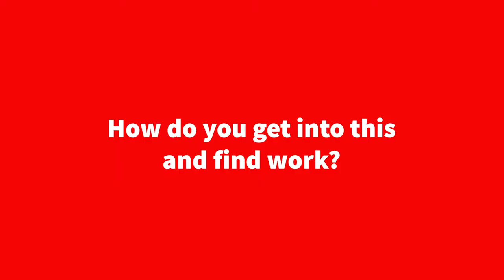British Ecological Society Undergraduate School Interview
An interview by the British Ecological Society for their Summer Undergraduate School on the importance of science and art, how I got into my line of work and tips for others wanting to pursue similar careers.